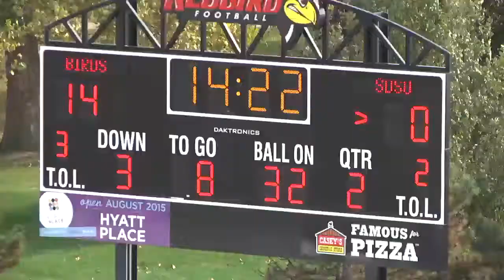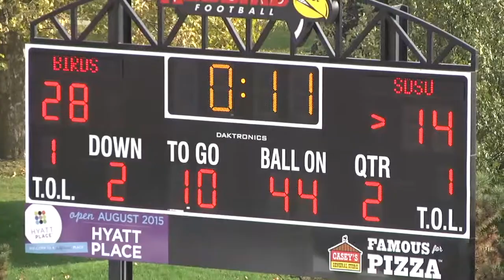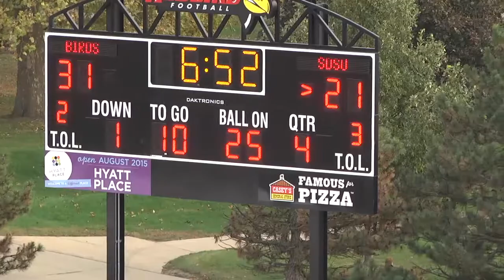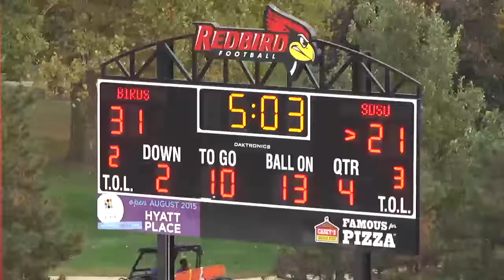La'DariusNewbold CB #8 Illinois State vs South Dakota State 2016